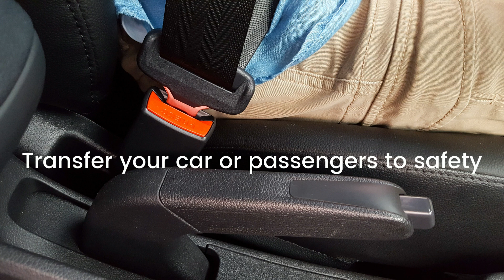Deal with a Roadside Emergency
An emergency on the road could occur anytime at any moment while driving. No matter if our vehicle is brand old or brand new there is a chance of an accident, puncture, or even an accident. We don’t know what could happen to us on the road, however, we can reduce the risk and increase our safety by taking easy steps.

Be Prepared
This may be the last thing we consider before embarking on a journey, however in many ways it’s the most important thing to think about. It is important to make sure that the vehicle we use is fitted with certain safety equipment to increase our safety and avoids accidents.

Towing Melbourne Wide
4/10 Auburn Grove
Hawthorn East VIC 3123